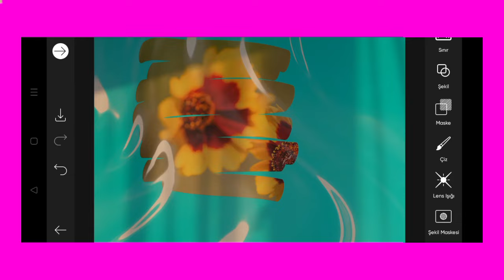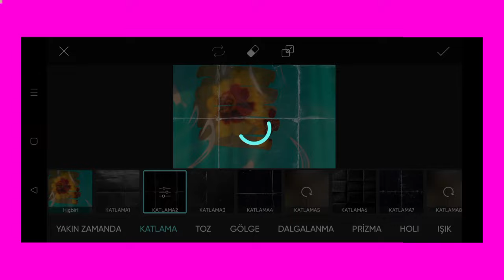Trending HDR video | A Screen Of Pure Pink sdc editing cc | Background | Bp Backdrop A380F K #100